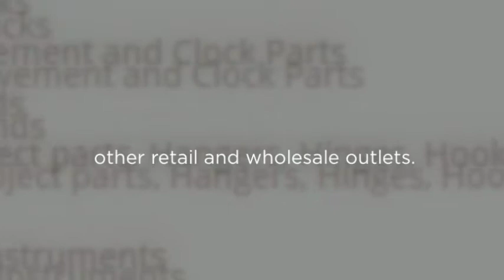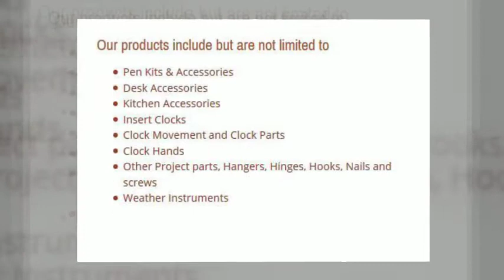Mayama Australia's wood turning supply specialists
Whether you are a professional wood turner looking for a new supplier or a novice wood turner looking for new ideas, Mayama has what you need. There is no better resource for your wood turning needs than Mayama. today and find the wood turning supplies you need to ensure you get the best results as possible out of your projects. You'll be glad you did.